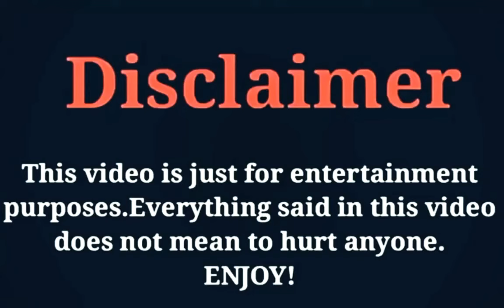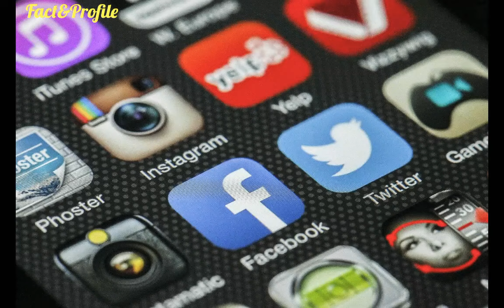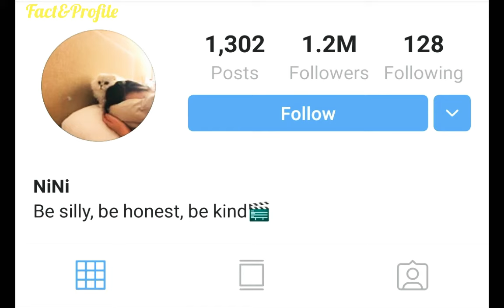Ni Ni (Together 2020) Lifestyle,Networth, Age, Boyfriend, Income, Facts, Hobbies, Cars, House & More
The Most Popular And Most Beautiful Chinese Actress Ni Ni Lifestyle Video 2020.